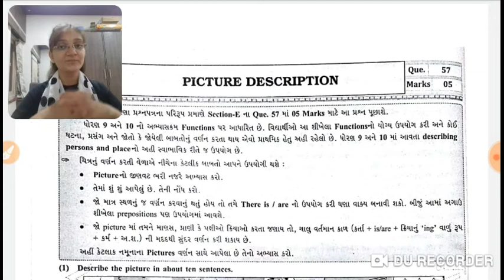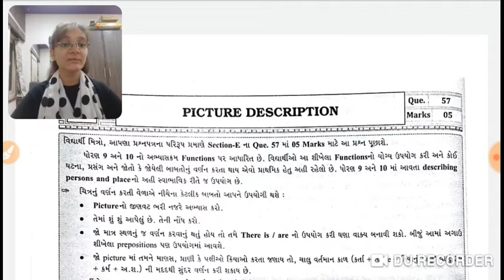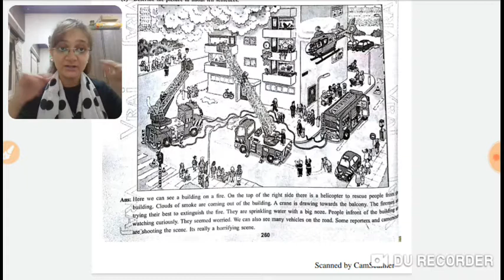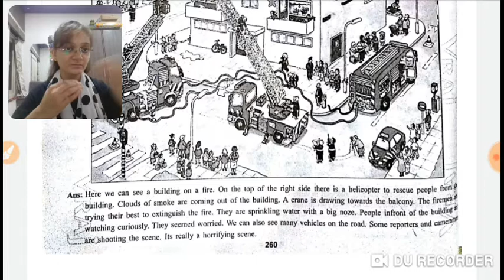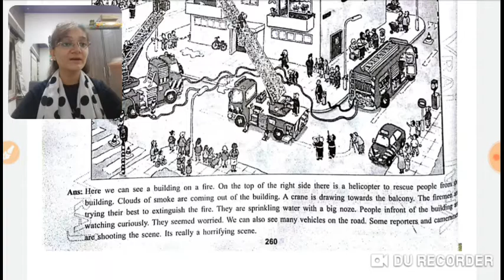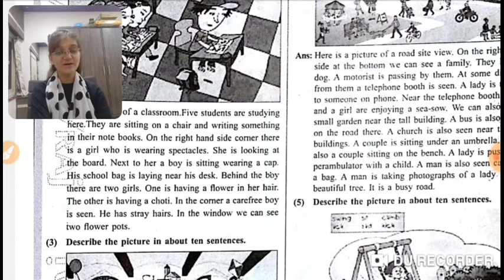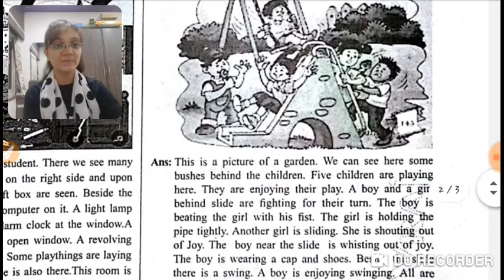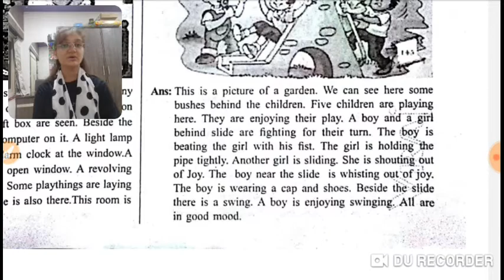Std 10/English/SL/Grammar/Picture description/lecture 1/Feny Sheth/Gyanmanjari Vidyapith Mahuva